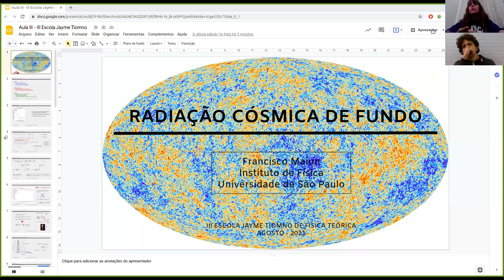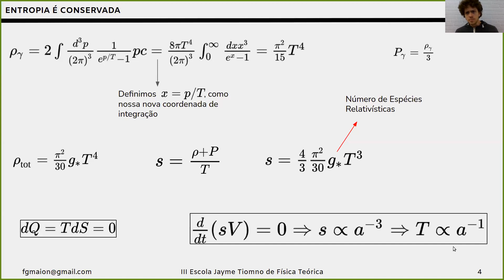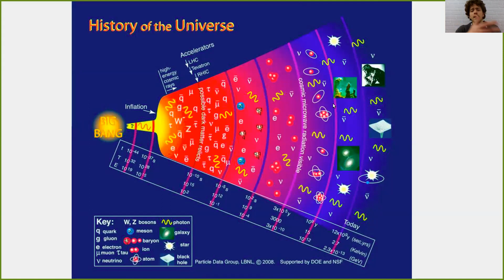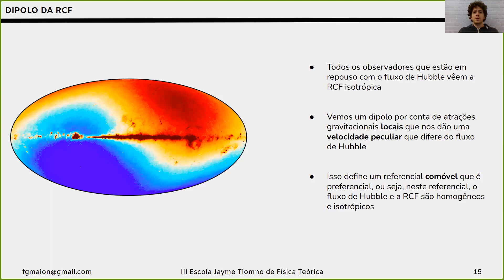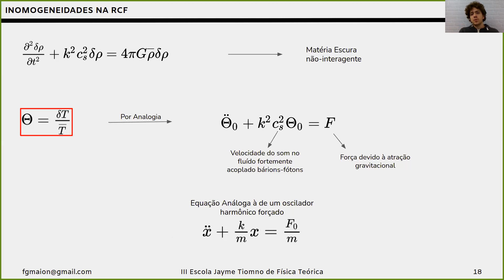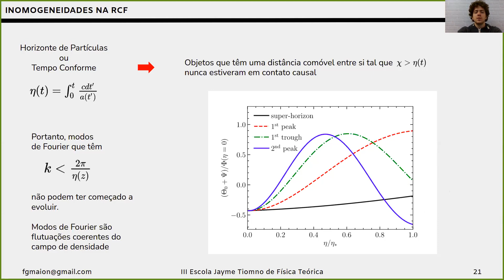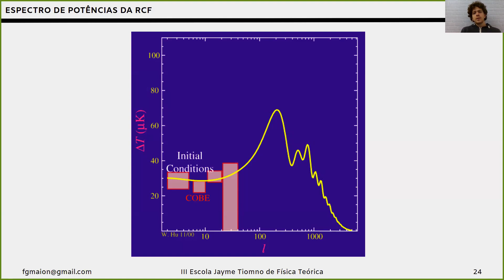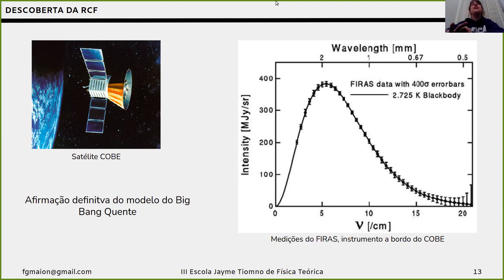Cosmologia - Aula 3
Terceira aula do curso Cosmologia, da III Escola Jayme Tiomno de Física Teórica (2021), ministrado por Caroline Guandalin e Francisco Maion (ambos DFMA-IFUSP).

Conteúdo: Cosmic Microwave Background.